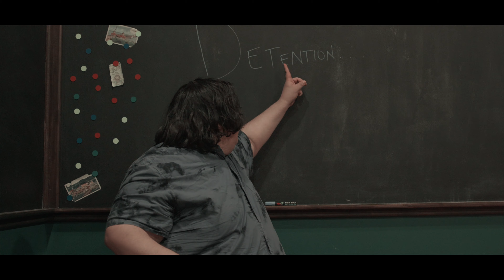Words That Rhyme With Liar by Rematch | MUSIC VIDEO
Official Music Video for Words That Rhyme With liar by Rematch Directed by Phil Goode